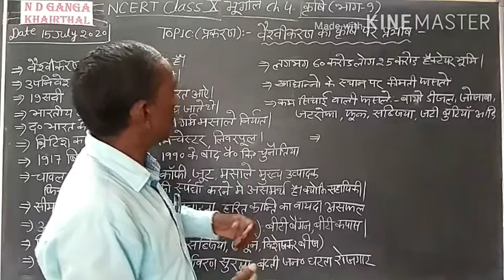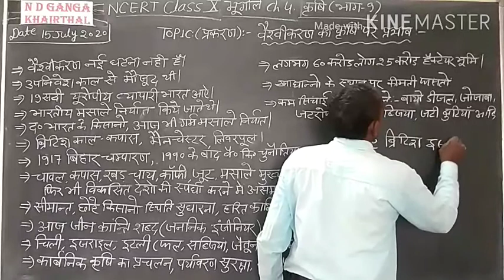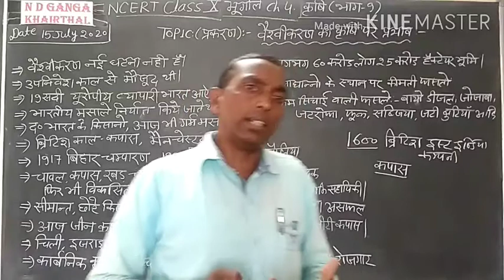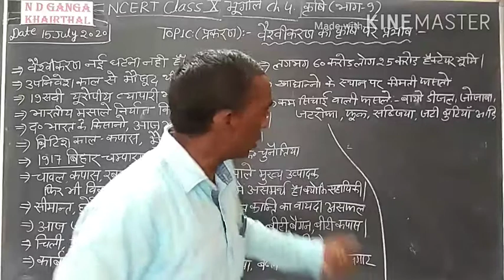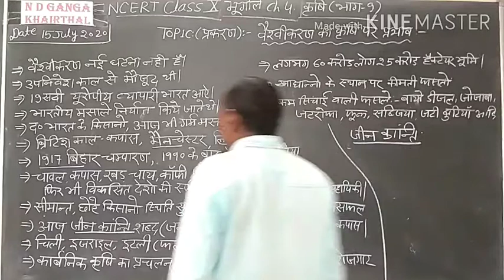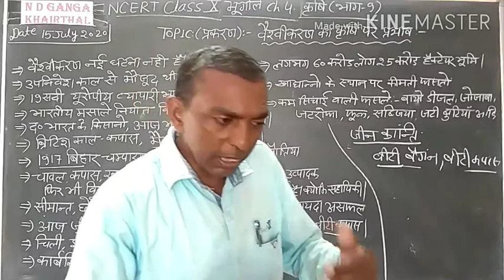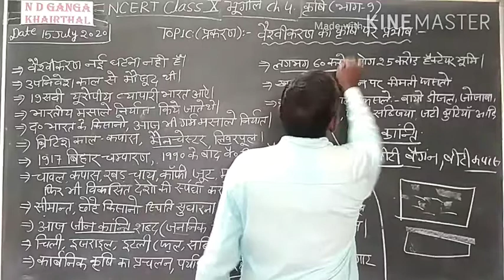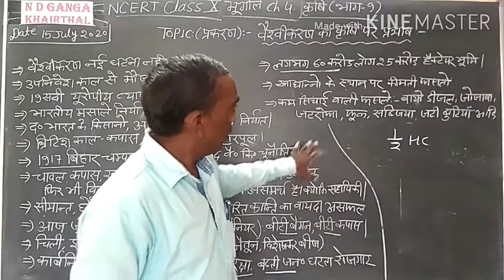Class 10 # S.st ( Geography HM) # Chapter 4